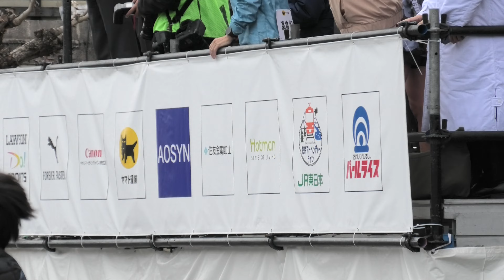[青梅マラソン]30kmの部 スタート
第56回青梅マラソン
2024/2/18開催＠青梅市

■30キロの部男子40歳未満
順位 ナンバー 氏名 記録
1 1 赤﨑暁 1:29:46
2 2 金子伊吹 1:34:15
3 8 坪井響己 1:35:41
4 39 廣田陸 1:37:22
5 33 島田晃希 1:37:22
6 77 野田晶斗 1:37:22
7 38 福田翔 1:37:23
8 31 山中博生 1:37:23
9 36 高島大空 1:37:23
10 35 尾崎仁哉 1:37:23
11 70 花岡慶次 1:37:45
12 121 富村太悟 1:37:52
13 14 ルカムセンビ 1:37:59
14 9 吉井龍太郎 1:38:39
15 734 川内鮮輝 1:38:53
16 11 辻野大輝 1:39:03
17 37 岩本拓真 1:39:07
18 29 湯田陽平兵 1:39:17
19 75 田井中悠成 1:39:36
20 24 清水郁杜 1:39:36
21 62 永島悠平 1:40:43
22 23 矢原倖瑛 1:40:49
23 27 大島史也 1:41:24
24 81 水﨑隼 1:41:44
25 13 関口大樹 1:42:02
26 763 鎌田虎太郎 1:42:22
27 69 長井尊将 1:42:46
28 79 林祐正 1:42:52
29 5 小野隆一朗 1:42:53
30 132 松本啓明 1:43:31
31 742 葛窪千晴 1:43:36
32 67 鈴木雄大 1:43:36
33 26 髙橋一颯 1:43:36
34 63 横井嵩洋 1:43:36
35 61 富山大智 1:43:36
36 71 原口照規 1:43:37
37 65 大嶽昂士 1:43:37
38 60 下山翼 1:43:37
39 28 行天陽虹 1:43:38
40 126 石川遼 1:43:59
41 750 松井良太 1:44:35
42 18 田中飛鳥 1:45:29
43 741 小林優史 1:45:44
44 147 宮田祐輝 1:45:49
45 133 伊藤健介 1:46:25
46 19 久我直登 1:46:54
47 767 田畑俊樹 1:46:56
48 142 坂田岳 1:46:59
49 141 嶋崎敬太 1:47:23
50 17 中島怜利 1:47:52

■30キロの部女子40歳未満
1 20001 一山麻緒 1:45:21
2 20003 鈴木絵里 1:53:42
3 20037 黒沢一久恵 2:04:48
4 20034 加来奈津子 2:06:06
5 20642 森田奈々恵 2:07:07
6 20005 平田ひより 2:10:43
7 20649 柴田遥華 2:14:43
8 20089 岡崎愛 2:15:08
9 20073 田村麻由子 2:18:49
10 20058 小坂亜希 2:19:39